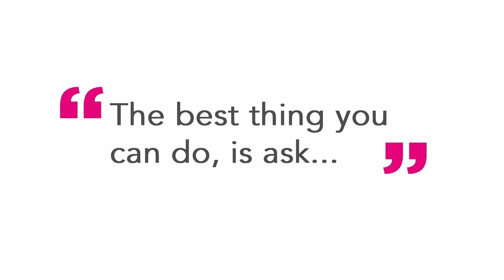Tea Break: Ep 5 Pt 5: Improving access | Orchestras Live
In episode five of Tea break, Orchestras Live Senior Creative Producer, Stuart Bruce, chats with Grace Utting, one of our Share Sound music leaders and an OAE Young Artist, about accessibility in the orchestral sector.

Their discussion covers everything from technology as a gamechanger for the sector to improving access at in person events, as well as Grace’s experience working on our inclusive virtual music ensembles project, Share Sound.